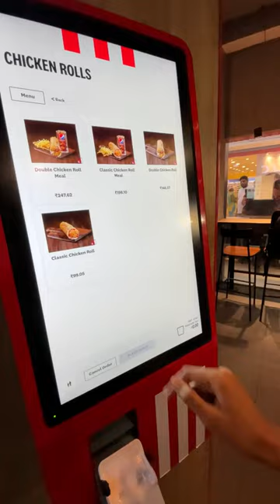💸Cheapest vs Expensive💰Food Review In KFC🔥